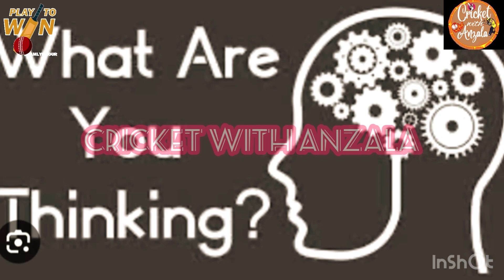Indian Media Crying on Pakistan Great win Against Afghanistan | PAK vs AFG 1st ODI | Pak cricket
VIDEO CREDIT:SPORTS YAARI, SPORTS HOUR

india media reaction on pakistan win vs afg,
indian media,
indian media crying,
pakistan great win against afghanistan,
pak vs afg 1st odi,
pak vs afg,
pakistan 1st odi playing 11 vs afghanistan 2023,
pakistan vs afghanistan 2023,
pak vs afg 1st odi highlights 2023,
pakistan vs afghanistan 1st odi 2023,
pak vs afg 1st odi 2023,
afg vs pak 1st odi highlights,
pakistan vs afghanistan 1st odi,
pakistan vs afghanistan 2023 1st odi,